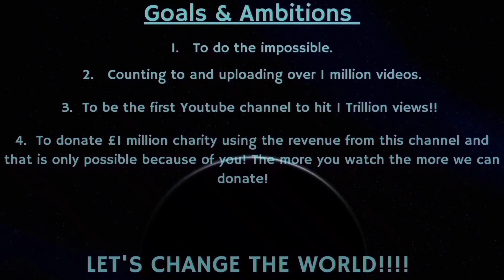Counting to ONE MILLION!!, This is Number 83,257